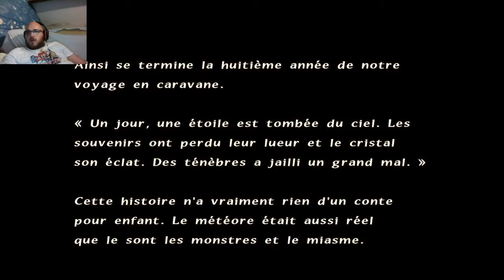Final Fantasy Crystal Chronicles Remastered Edition #15